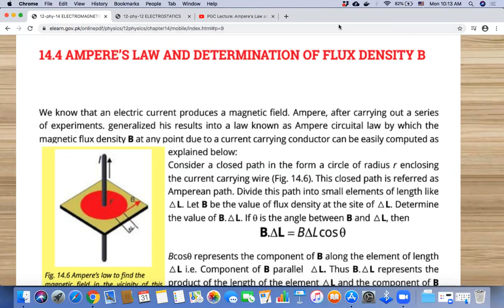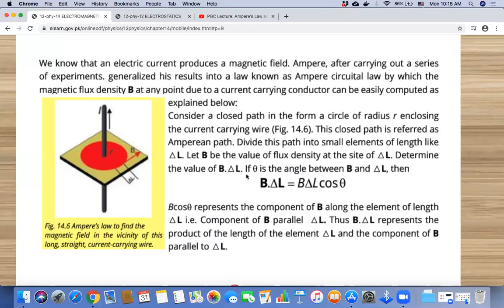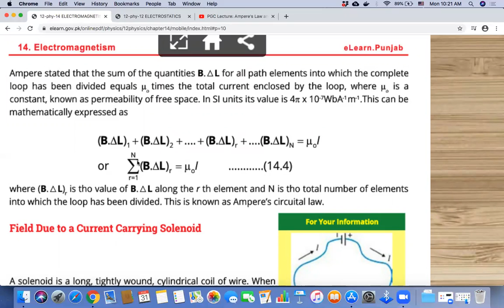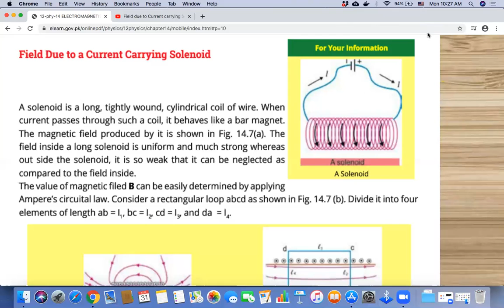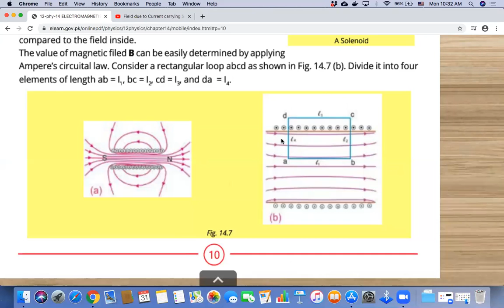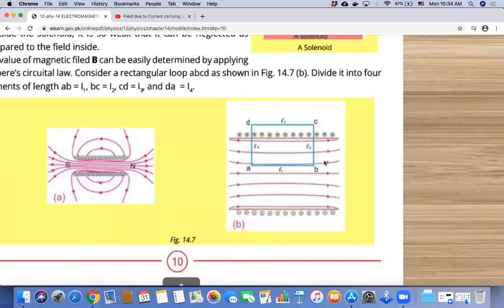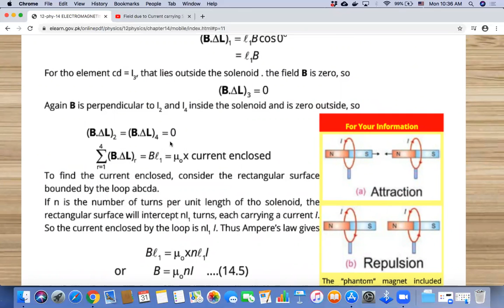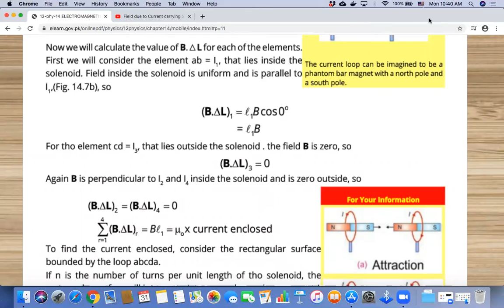Ampere's Law And Determination Of Flux Density | Chapter 14 | Physics Part II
In this video a detailed discussion is present on Ampere's Law and determination Of Flux Density using this law. For this we have taken an example of current carrying solenoid and calculated flux density by applying Ampere's Law.